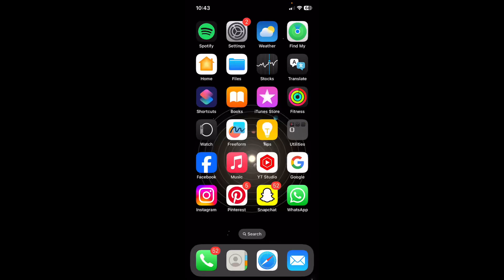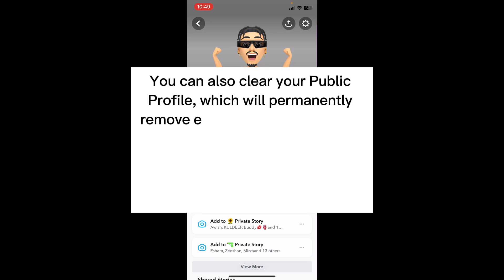How To Delete Pictures On Snapchat | Delete All Saved Pictures On Snapchat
Learn how to delete pictures on Snapchat! Delete sent/received snaps, saved memories & clear entire library in easy steps.